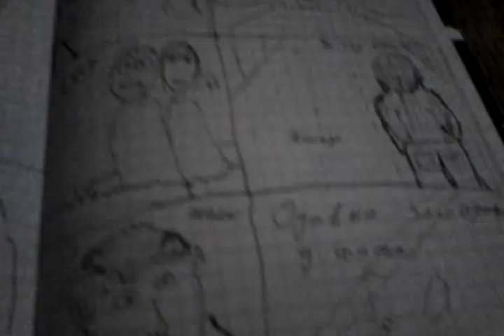Ivan Petrovic Bacina